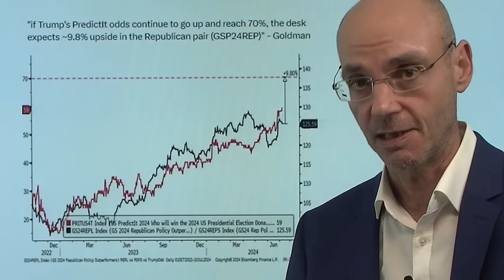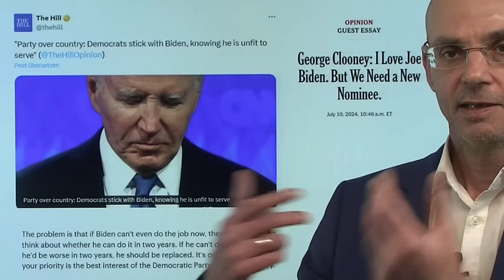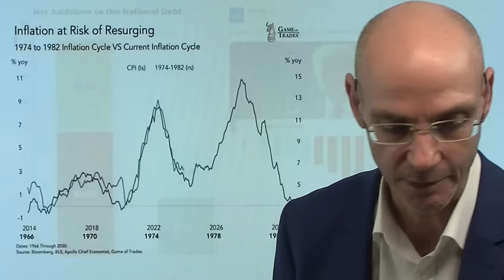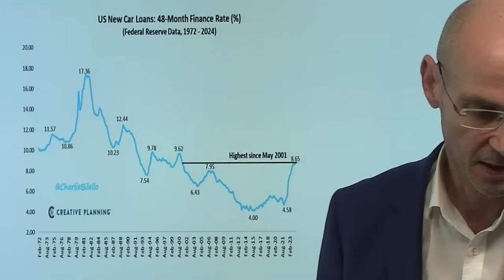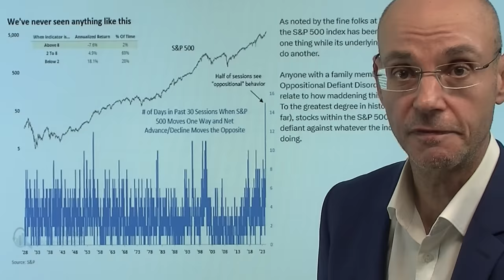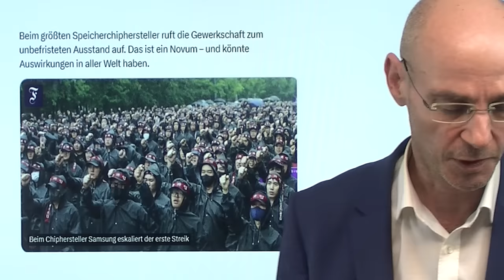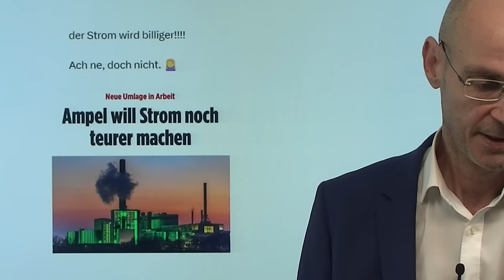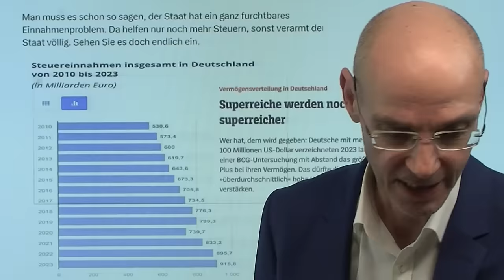Wall Street preist totalen Trump-Sieg ein - Inflation! Marktgeflüster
Hinweise aus Video:

1. US-Gewerbeimmobilien: Crash könnte Probleme im Ausland verstärken

2. Windeln, Hygieneprodukte etc: Mangel und Preissteigerungen drohen dank EU-Richtlinie

Laut Goldman Sachs preist die Wall Street einen totalen Sieg von Trump ein - also nicht nur, dass Donald Trump wieder US-Präsident wird, sondern die US-Republikaner sowohl im US-Senat als auch im US-Abgeordnetenhaus eine Mehrheit haben werden. Angesichts des unwürdigen Dramas um Joe Biden, mit dem sich die US-Demokraten selbst erledigen, ist das durchaus ein sehr wahrscheinliches Szenario. Trump aber würde als US-Präsident die Fed zwingen, die Zinsen zu senken (nachdem er Jerome Powell abgesetzt hat), Zölle stark erhöhen und Migranten abschieben. Das alles ist ein hochinflationärer Mix - es droht eine Art Wiederauferstehung der 11970er und 1980er-Jahre, als die Inflation stark angestiegen war, dann fiel - um dann wieder deutlich zu steigen..